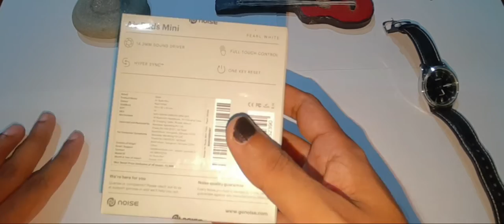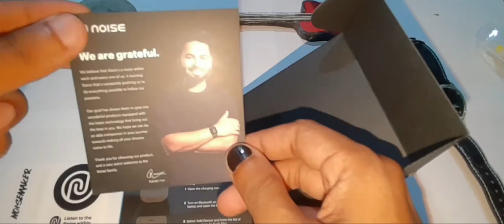Noise Air Buds Mini ||| Unboxing.